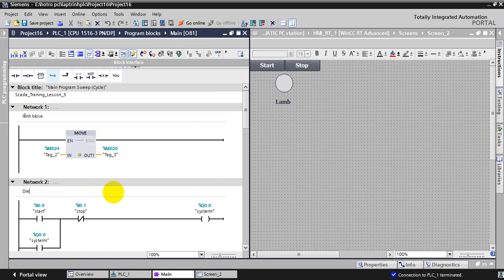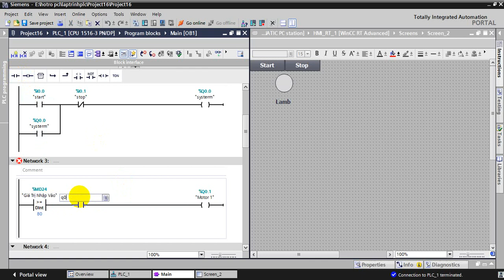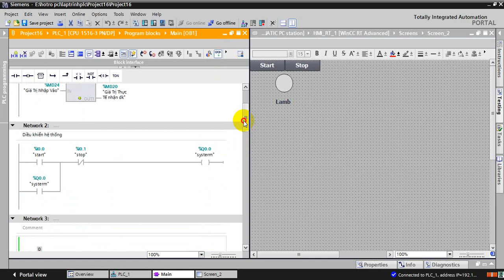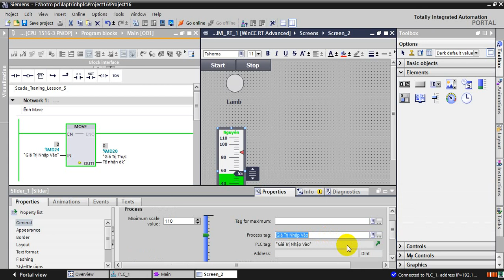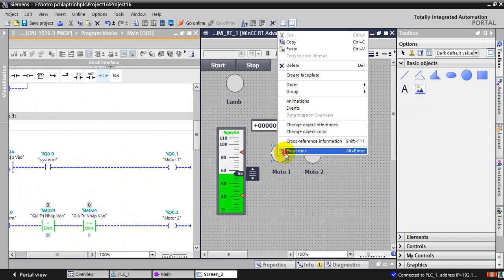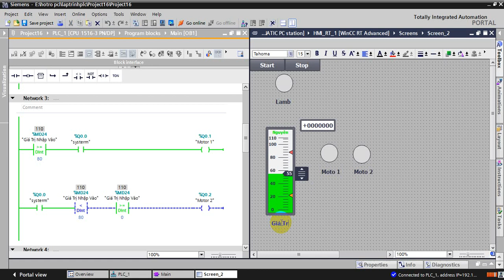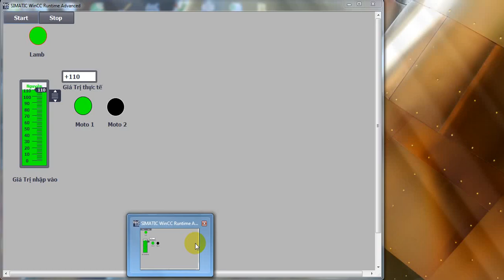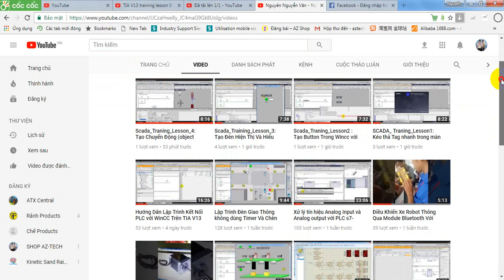Scada_Traning_Lesson_5: Tạo Thanh Trượt Slider Trong Wincc Với TIA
[Aztechshop.com] Scada_Traning_Lesson_5: Tạo Thanh Trượt Slider Trong Wincc Với TIA
Link download đề thi và ôn tập cung cấp điện và truyền động điện: